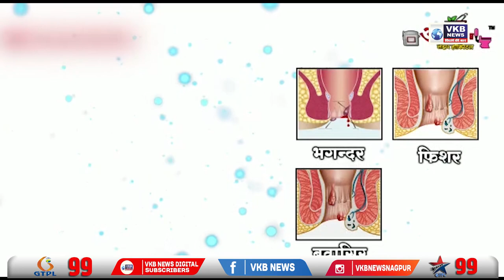नाफेड चे ऑनलाईन पोर्टल बंद